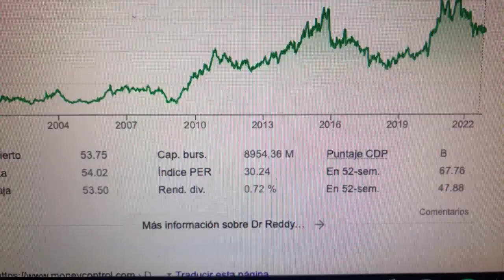🔴 Datos Sobre El Comercio De Acciones De Dr Reddy's Laboratories Ltd RDY 🔴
Dr. Reddy's Laboratories es una empresa farmacéutica multinacional india ubicada en Hyderabad, Telangana, India. La compañía fue fundada por Kallam Anji Reddy, quien anteriormente trabajó en el instituto mentor Indian Drugs and Pharmaceuticals Limited. Dr.